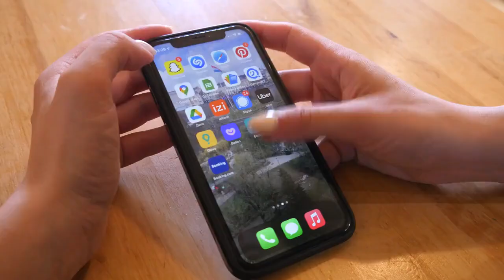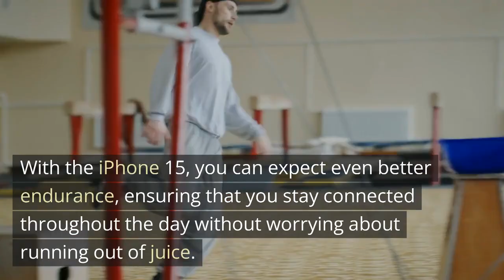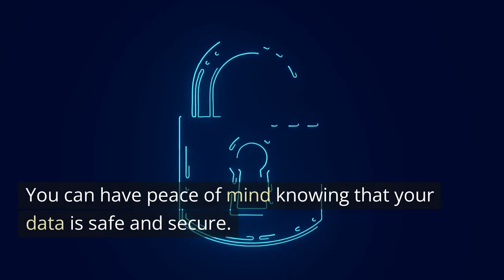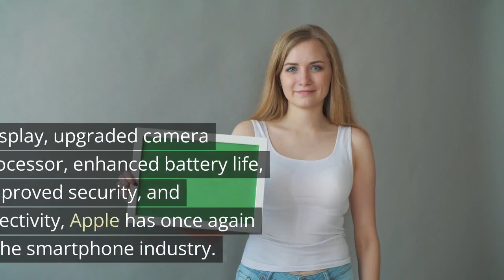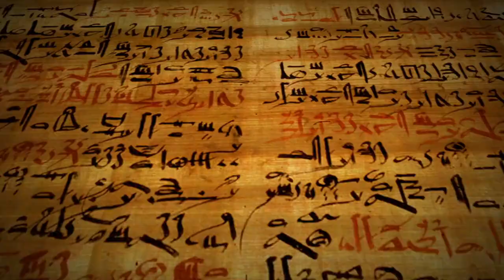iPhone 15 | Crazy New Upgrades | Launch date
Get ready to be blown away by the upcoming iPhone 15! In this 20-minute video, we dive deep into the updates and new features that Apple has packed into their latest flagship smartphone. Join us as we discuss the stunning 6.7-inch Super Retina XDR display, the powerful A15 Bionic chip, the upgraded camera system, and the enhanced battery life. We also explore the new iOS  features and highlight the improved security measures. Plus, we'll take a closer look at the iPhone 15's 5G capabilities and other exciting additions that will revolutionize your smartphone experience. Don't miss out on this exclusive preview of the iPhone 15 - the future of smartphones starts here!